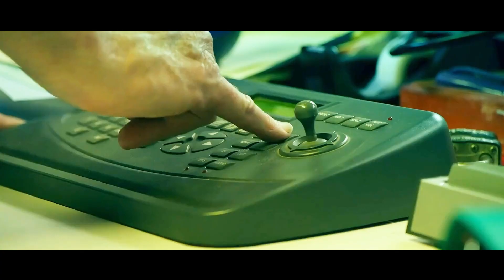【Horrors Of Humanity】Two girls were trapped in a pool for 10 hours. See how they saved themselves.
Title: Feet Deep
Introduction：Two sisters are trapped under the fiberglass cover of a public pool, and the younger sister must take her sister, who is hypoglycemic, with her to escape before she passes out...